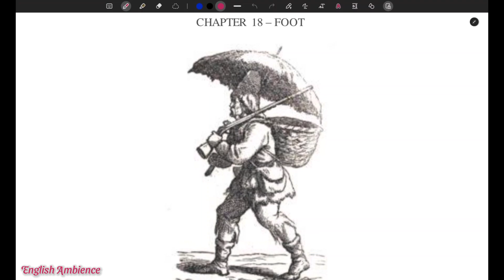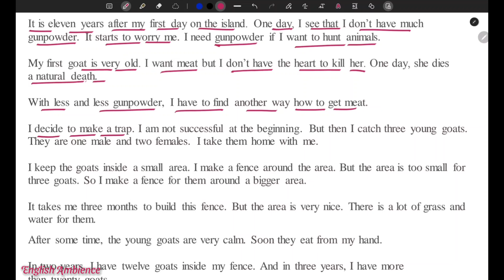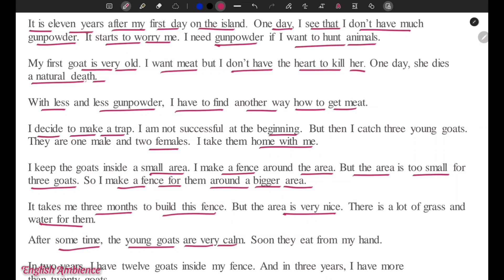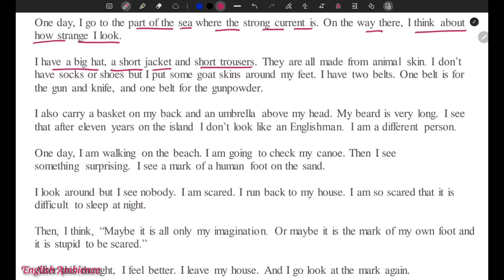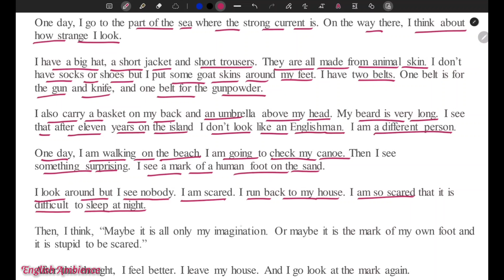Robinson Crusoe | Ch-18 | English Novel | Learn English Through English Novel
Robinson Crusoe | Ch-18 , Foot | English Novel | Learn English Through English Novel